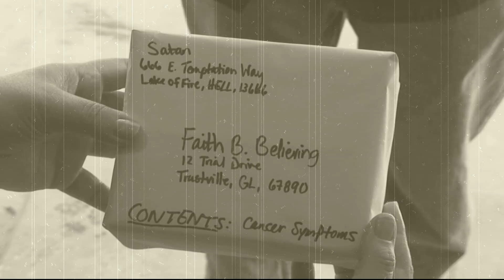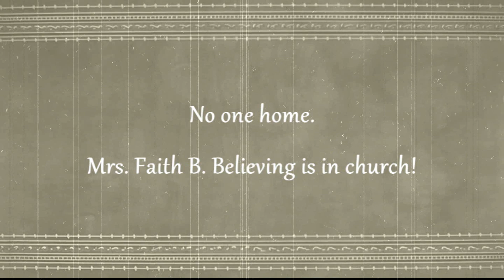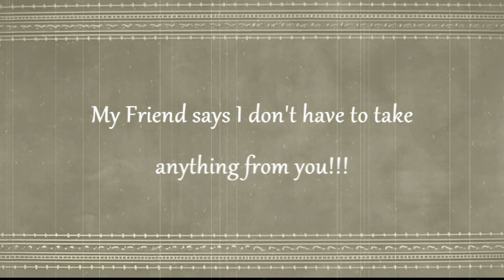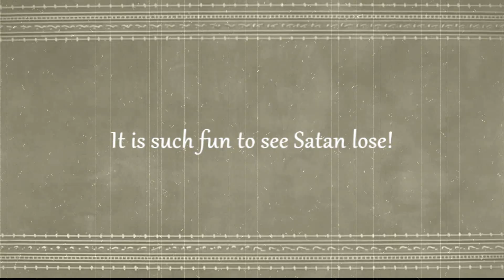Apollyon's Delivery Service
Written & Directed by Joseph Garcia